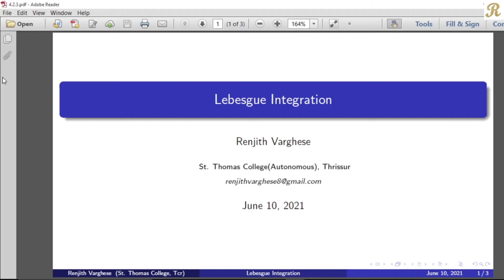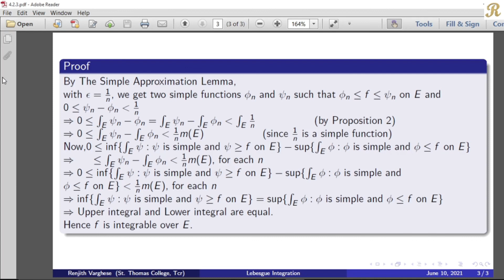Lebesgue Integration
4.2 The Lebesgue Integral of a Bounded Measurable Function - Theorem 4
(4.2.3)